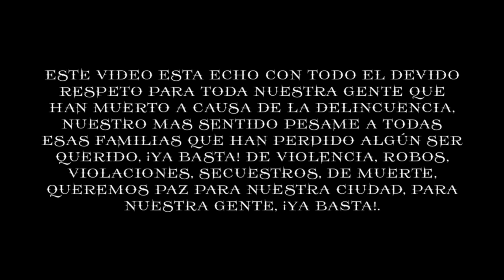REALITY💀💔 x Fabiola Vargas x Ender Moon x PROD. Jv Records (VIDEO OFICIAL)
¡SEGUIMOS ACTIVOS DESDE LA JV RECORDS!

Produccion de audio: Jv Records
Produccion de audiovisual: Jv Films (Mario Cazares)